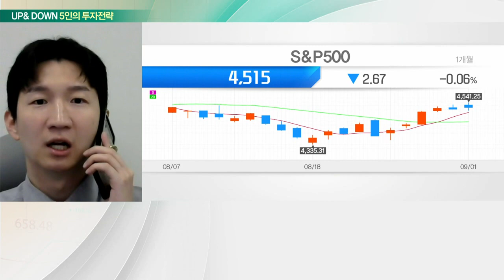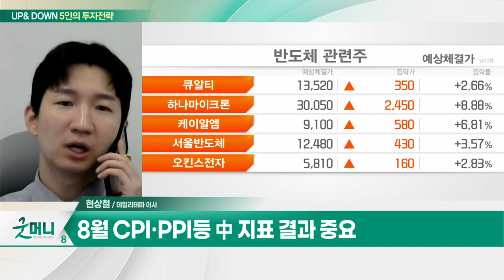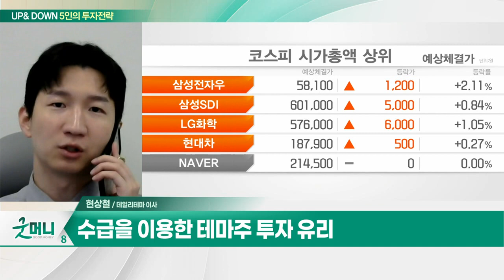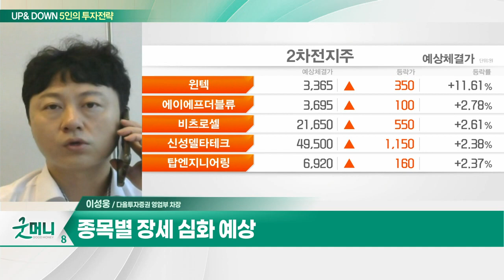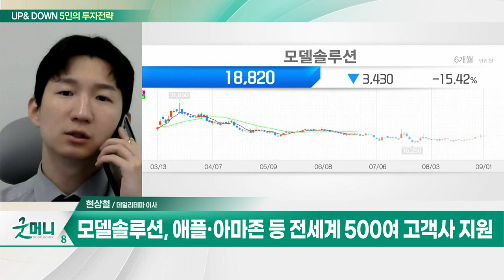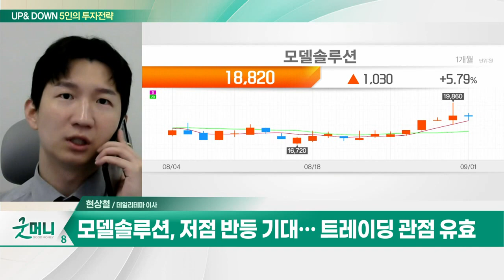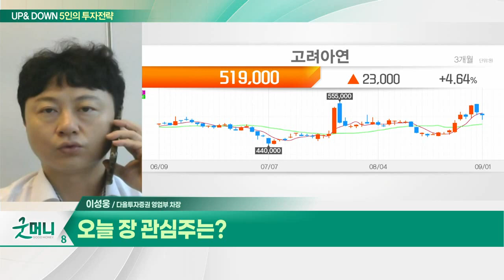모델솔루션... 애플워치 3D 프린트 생산 공정 활용 검토 / 고려아연... 금·은 귀금속 가격에 의한 실적 선방_UP&DOWN 5인의 투자전략 (20230904)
Q. 당분간 테마주 장세 지속… 중국發 변동성 주시?
Q. 박스피 속 종목별 차별화 지속될까?

모델솔루션(417970)
- 한국타이어 계열사… 첨단 프로토타입 제작
- 애플·아마존 등 전세계 500여 고객사 지원
- 애플워치 3D  프린트 생산 공정 활용 검토
- 저점 반등 기대… 트레이딩 관점 유효

- 금·은 귀금속 가격에 의한 실적 선방
- 생산설비 증설 효과… 하반기 실적 기대
- '케이잼' 동박 상업 생산 시작